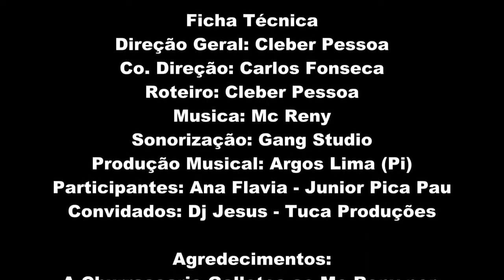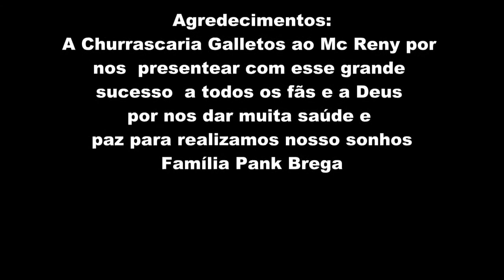PANK BREGA 2013 VOCÊ JÁ ME PERDEU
Curta e Compartilhe essa musica